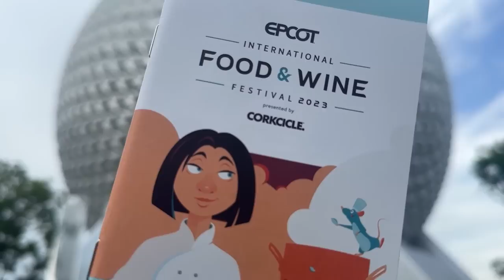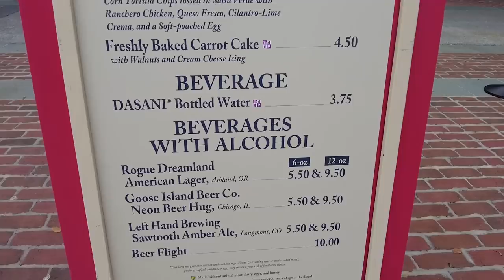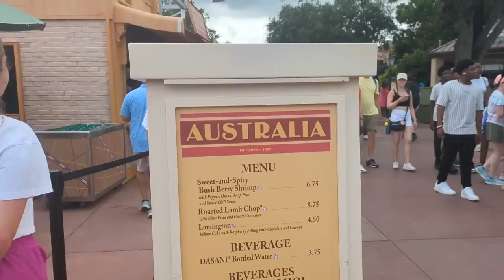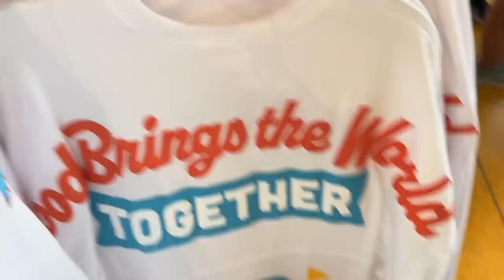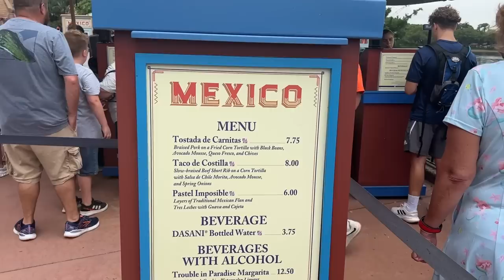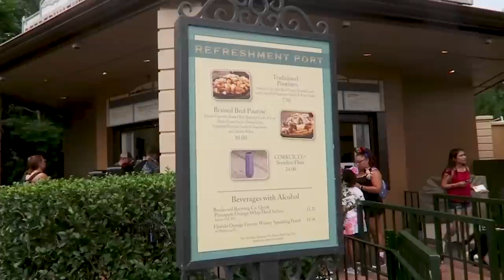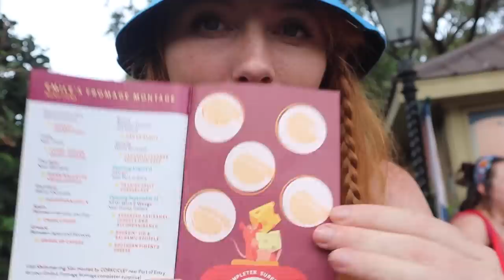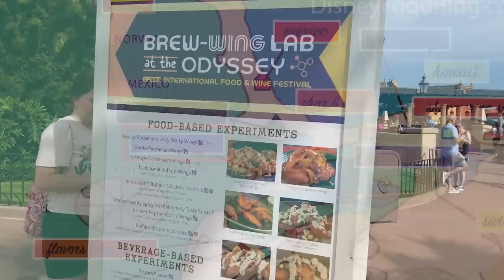EPCOT Food and Wine Festival 2023: EVERY Food Booth, All of the Entertainment, and MORE!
NOTE: The Chocolate Fondue at The Alps booth in this video may not be plant-based after a change to the menu. Disney originally announced the dish as plant-based and it was still marked as plant-based in the app after the festival began. Always double check with Cast Members when you have any dietary concerns -- even when Disney notes something.

The AllEars team is headed to the 2023 EPCOT International Food and Wine Festival. This is the BIGGEST EPCOT fest of them all so join the crew in checking out EVERY booth, the entertainment, the shopping, and MORE!